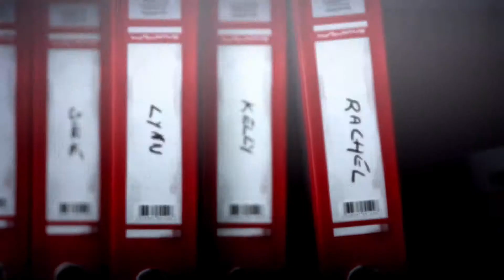Life Is Strange: Episode 4 Trailer | PEGI 16 [PC, XBOX ONE, PS4]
Artist: Stonebank Ft. Emel
Song: Stronger